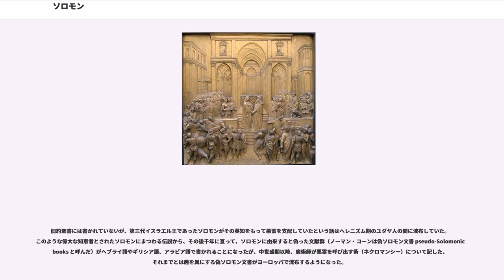ソロモン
古代イスラエル・ユダの君主

ソロモン（、 、 、 、 、 紀元前1011年頃 - 紀元前931年頃）は、旧約聖書の『列王記』に登場する古代イスラエル（イスラエル王国）の第3代の王（在位紀元前971年 - 紀元前931年頃）。父はダビデ。母はバト・シェバ。エジプトに臣下の礼をとり、ファラオの娘を降嫁されることで安全保障を確立し、古代イスラエルの最盛期を築いた。

正教会で聖人とされる。

イスラエルの王ダビデは家臣ウリヤの妻バト・シェバと不義の関係を結び、夫ウリヤを死に追いやった。この2人の最初の子が神の怒りに触れて死んだ後、2人目の子として生まれたのがソロモンであり、彼は父の死後、兄のなど他の王位継承を狙う者たちを打倒して王となった。

ソロモンはエジプトのファラオ の娘をめとり、ギブオンで盛大なささげものをした。そこで神がソロモンの夢枕に立ち、「何でも願うものを与えよう」というと、ソロモンは知恵を求めた。神はこれを喜び、多くのものを与えることを約束した。ここからソロモンは知恵者のシンボルとなり、ソロモンが子供のことで争う2人の女の一件で賢明な判断を示した逸話は広く世界に伝わり、後に江戸時代の大岡裁きの話にも取り込まれた。

このことから、長きにわたってユダヤ教の伝承ではソロモンは知恵文学の著者とされていたが、歴史的な裏付は無く、考古学的には疑問視する意見も少なくない。また、一説には神から知恵（指輪）を授かった、もしくはユダヤ教の秘儀カバラが記された『ラジエルの書』を託されたとも言われ、多くの天使や悪魔を使役したとされる。またソロモンの指輪という指輪をはめて動物や植物との会話もしたという。

ソロモンはダビデとは正反対に内政を重んじて、外国との交易を広げて国の経済を発展させ、統治システムとしての官僚制度を確立して国内制度の整備を行った。また、外国との貿易のための隊商路を整備のため要塞化された補給基地を建て、大規模な土木工事をもって国内各地の都市も強化している。さらに軍事面ならびに外交面では、近隣王国と条約を交わし、政略結婚 を重ねて自国を強国に育てあげた。イスラエル王国の領土はユーフラテス川からガザにまでおよび、誰もが安心して暮らすことができた。ソロモンは初めてエルサレム神殿を築いた。

ソロモンの知恵の深さと浩瀚な知識は周辺諸国にも知られ、親交を求めて来朝する王や使者が絶えなかったという。なかでも最も親交の深かったのは、ツロの王ヒラムであった。こうしたなかにエチオピアの女王もおり、ソロモンの英知を試すため、わざわざみずからやってきたという。『ユダヤ古代誌』には、エチオピアの女王のことばとして、以下のことばを掲載している。

ソロモンの長い統治は経済的繁栄と国際的名声をもたらしたが、彼の野心的な事業は重税と賦役を民衆に課した。またソロモンが自分の出身部族であるユダ族を優遇した ことも当時の部族長を中心とする寡頭政治の限界を暴き出し、君主政治支持者と部族分離主義者との対立を拡大させた。

晩年、民衆への負担が激増していく中で享楽に耽ったため財政が悪化。さらにユダヤ教以外の信仰を黙認したことは、ユダヤ教徒と他の宗教信者との宗教的対立を誘発した。

ソロモンの死後、息子のレハブアムが継いだが、非妥協的であったため、紀元前922年にヤロブアムを擁した10支族によってイスラエルは南北に分裂、対立していくことになる。皮肉にもソロモンの政策は王国に内在していた矛盾を増幅させ、それがソロモンの死とともに一気に噴出して、国家分裂を誘発してしまったのである。レハブアムは、ユダ王国の初代の王として、残されたユダ族、ベニヤミン族、レビ族を統治することとなった。ユダ王国は南に、イスラエル王国は北に生まれた。

シバの女王との出会いの後に、ソロモンは金でできた大盾200個と金でできた小盾300個を作ったが、のちにエジプト第22王朝のファラオ、シェションク1世に略奪された。

エチオピア正教では、エチオピアの女王シバの女王もソロモンの知恵と王都エルサレムの繁栄を見て驚いたと伝えている。エチオピア帝国が13世紀に編纂した歴史書によれば、ソロモンとシバの女王の息子（メネリク1世）がエチオピアを建国したとされる。

537年12月、東ローマ帝国の皇帝ユスティニアヌス1世は苦難の末に改修したコンスタンティノープルの聖ソフィア教会の竣工式において、祭壇に立って手をさしのべ、「我にかかる事業をなさせ給う神に栄光あれ。ソロモンよ、我は汝に勝てり」...